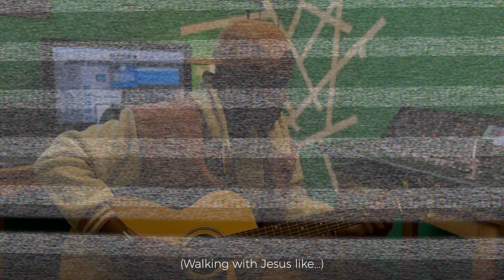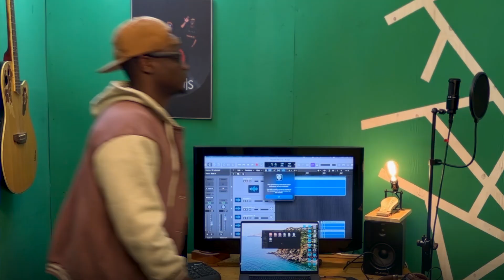Friday-NellyMusic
Credits

This work of art is produced and owned by KbMusic.

Video: KbMusic & Live Events Africa

Video Director: Joel Swai, Megan Mugarula

Staging: Megan Mugarula

Script: Joel Swai, Victor Matty, Megan Mugarula

Music Production: Luse Mboya & NellyMusic

Music Director: Luse Mboya

Mixing: KbMusic & Raymond Chisanza

Mastering: KbMusic

Vocals: JoanPraise, Mary Etlawe, Naomi Philip, Israel Kusimula, Charles Izengo, Joel Swai, Gamaliel Mbwambo, Nelson Mugarula.

Band: Lawrence Frank (Rhythm and Lead guitars), Raymond Chisanza (Bass guitar), Nellymusic (Acoustic, Keyboards, Drums), Imanuel Hama (Drums), Luse Mboya (Piano, Organs, Synth, Strings), Joel Swai (Drums, Cajon), Aziem Rahim (Pads, Strings, Bass), Charles Izengo (E Piano, Piano, Mains).